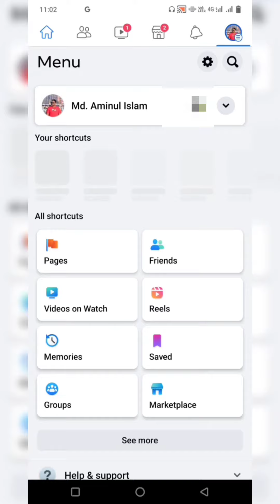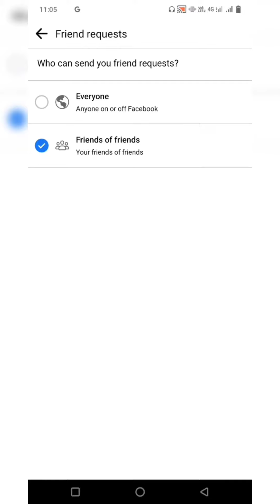ফেইসবুক আইডিতে Follow বাটন এড করুন। Follower বাড়বে দ্রুত গতিতে।